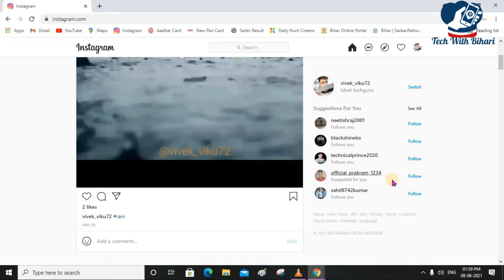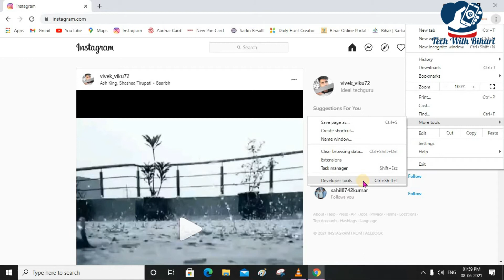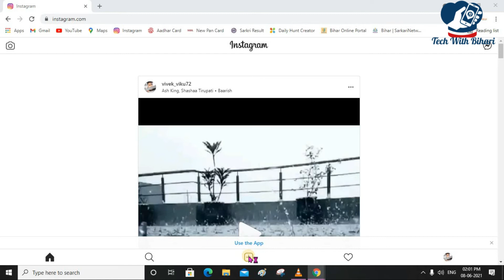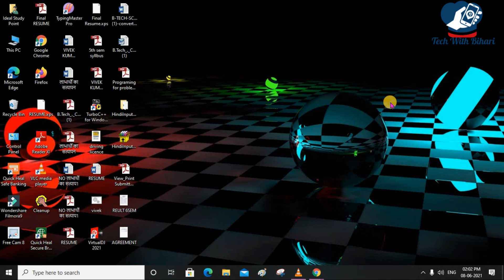Laptop Se Instagram Me photo Kaise Dale | How to upload Photo on instagram from laptop 2021 | Insta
Message Me if You have any problem:

Gatues I Used:
Content Cover👉
instagram par post kaise kare in pc
computer me instagram par post kaise kare
laptop me instagram par video kaise dale
how to upload photo on instagram from pc using computer
how to add story in instagram in pc in hindi
how to download instagram in laptop
instagram video call on laptop download
how to open instagram in laptop
can we download instagram in laptop
pc me whatsapp kaise download kaise kare